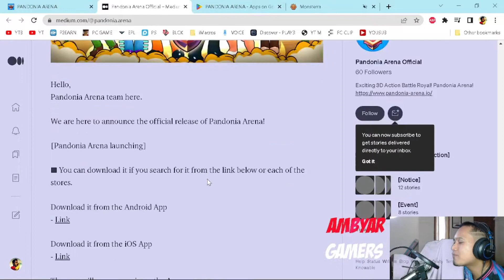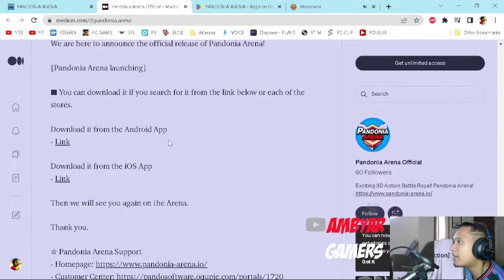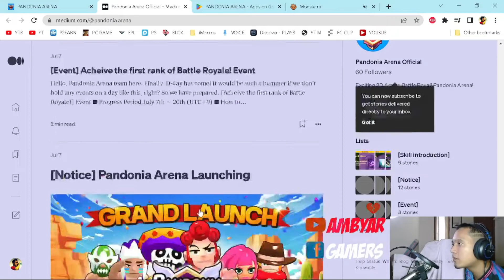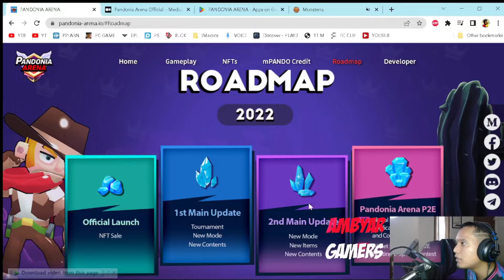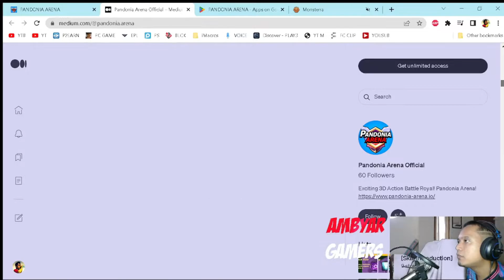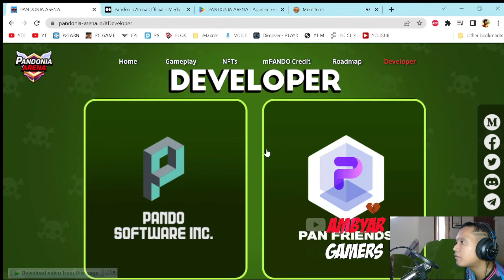Pandonia Arena review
memo : 413932